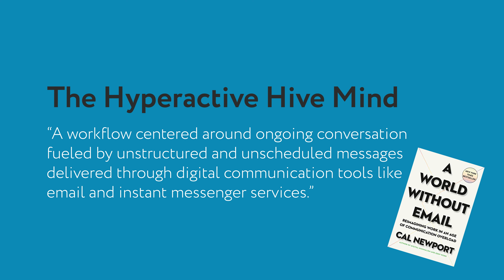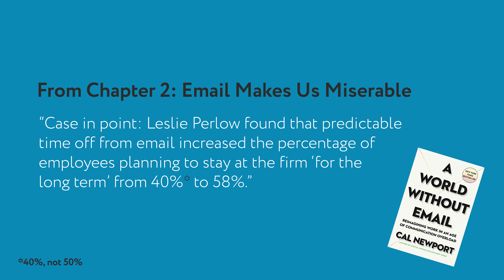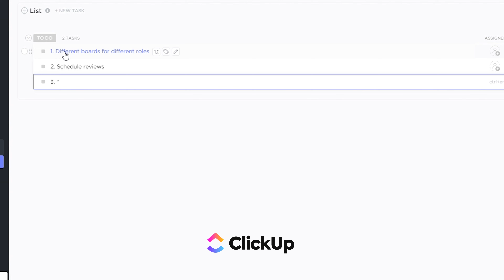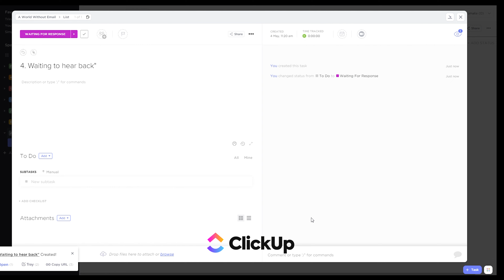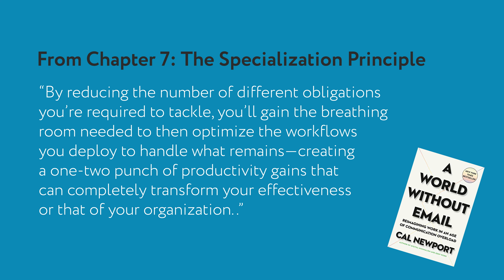A World Without Email by Cal Newport (Summary and Review)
Introducing BookTalk! Starting with the paradigm shifting "A World Without Email" by Cal Newport, I'm sharing some of the fantastic insights I've been reading with you. Particularly focussing productivity, communication and leadership. I love that stuff.

I'll still be focusing a big chunk of my videos on video/photography stuff - this is just another passion project of mine! Hope you find it helpful!

A World Without Email - Cal Newport
Digital Minimalism - Cal Newport
Deep Work - Cal Newport

If you find this channel helpful in any way, why not 'buy me a drink'? Your small donation helps me to grow this channel and produce the best content I possibly can for you.

TIME CODES:
00:00 Intro
01:23 The Hyperactive Hive Mind
03:14 The Case Against Email
05:49 Principles for a World Without Email
06:06 The Attention Capital Principle
07:07 The Process Principle
08:09 The Protocol Principle
09:21 The Specialization Principle
10:05 Now What??
10:55 Conclusions

*Credit to "vectorjuice" and "rawpixel.com" for the Freepik.com assets.*